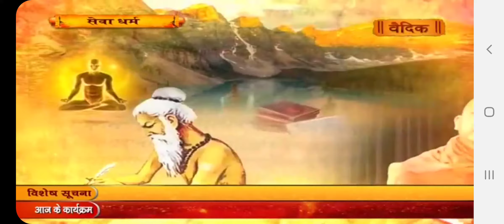भगवद्गगीता के अनुसार योग क्या है